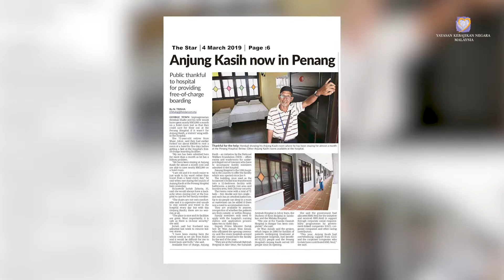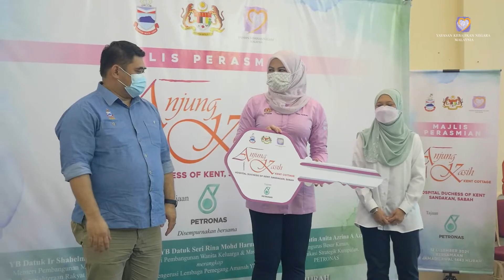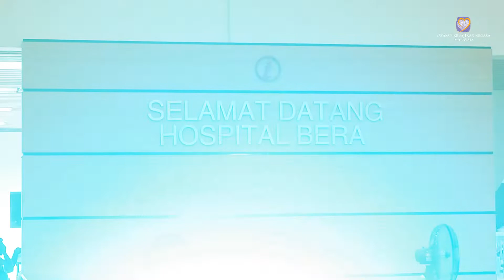Pengenalan Anjung Kasih YKN Hospital Bera, Pahang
Terima kasih kerana menyokong dan menyumbang.